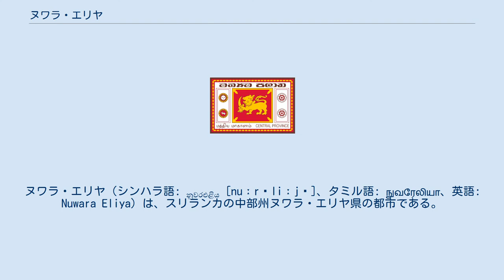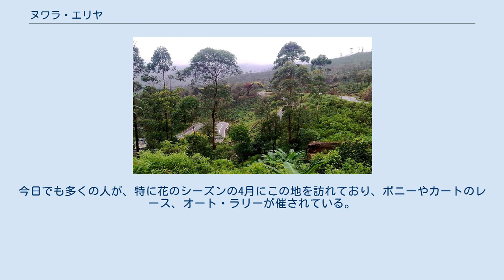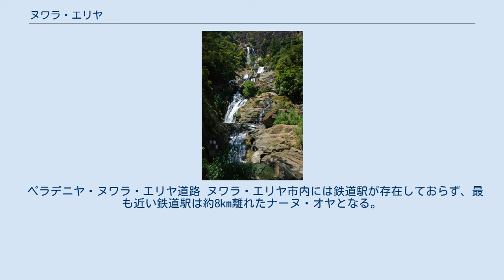ヌワラ・エリヤ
ヌワラ・エリヤ（シンハラ語: නුවරඑළිය [nuːrɛliːjə]、タミル語: நுவரேலியா、英語: Nuwara Eliya）は、スリランカの中部州ヌワラ・エリヤ県の都市である。
スリランカ中央高地の南側、標高1,868 mの地域に位置しており、美しい風景と涼しい気候、そしてその気候を生かした紅茶（セイロンティー）の生産で知られている。
都市からはスリランカ最高峰のピドゥルタラーガラ山を望むことができる。
ヌワラ・エリヤ県の県都である。
 ヌワラ・エリヤ近郊に位置する滝 ヌワラ・エリヤの町は、1846年に後にナイル川の探検でアルバート湖発見で知られることになるサミュエル・ベーカーにより設立された。
この地域の冷涼な気候は、当時スリランカを支配していたイギリスの役人や入植者にとって素晴らしいものだった。
 ヌワラ・エリヤは「リトル・イングランド」と呼ばれ、入植者達はこの地で狐や鹿、象のハンティング、それにポロやゴルフ、クリケットや競馬を楽しんだ。
今日でも多くの人が、特に花のシーズンの4月にこの地を訪れており、ポニーやカートのレース、オート・ラリーが催されている。
 ヌワラ・エリヤにはクイーン・コテージやゼネラル・ハウス、グランド・ホテル、ヒル・クラブ、それに郵便局といった植民地時代の建築物が多く残されており、新たに建設されたホテルの多くも植民地風のスタイルになっている。
またイギリス風の芝生や庭園を維持している個人住宅も多い。
 高地に位置することから、ヌワラ・エリヤはケッペンの気候区分で西岸海洋性気候 (Cfb) に属す。
年間の平均気温は16℃である。
冬季の夜はとても寒くなり、霜が降りることもある。
しかし日が昇ると気温も急速に上昇し、霧が発生する。
 ヌワラ・エリヤでは主にシンハラ語とタミル語が話される。
その他英語もまた広く用いられている。
 ペラデニヤ・ヌワラ・エリヤ道路 ヌワラ・エリヤ市内には鉄道駅が存在しておらず、最も近い鉄道駅は約8km離れたナーヌ・オヤとなる。
空の便としてはLake Gregory Waterdromeによるエアタクシーが、ヌワラ・エリヤとコロンボを結んでいる。